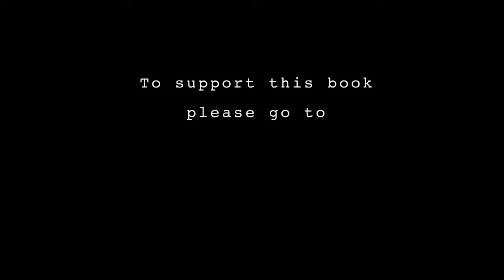Dead Writer in Rehab by Paul Bassett Davies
Dead Writers in Rehab: The only thing worse than waking up with the hangover from hell is waking up with a hangover in hell, a new novel by Paul Bassett Davies